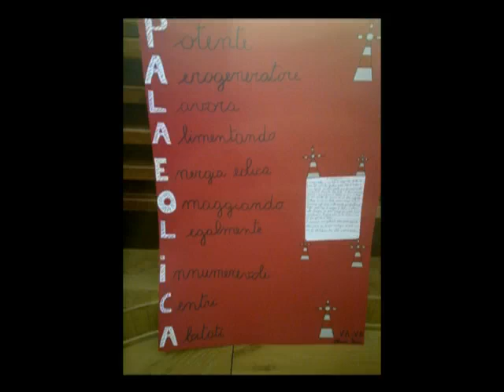Speciale Pale Eoliche - Puntata 5